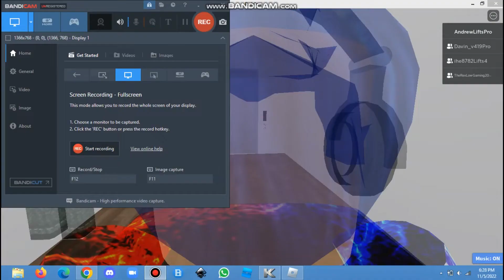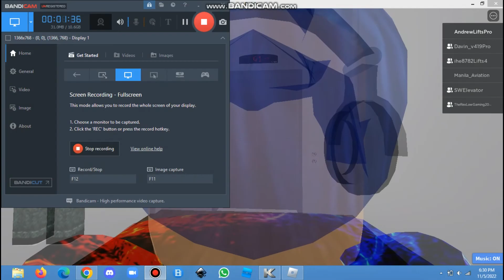Hyundai elevator at Davin Park | Roblox (Service Elevator)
Brand: Hyundai
Floor Service: LG, GF1 - GF2, UG, 1 - 2
Chime: Yes
Microphone: No
Year Install: 2022
History: Original